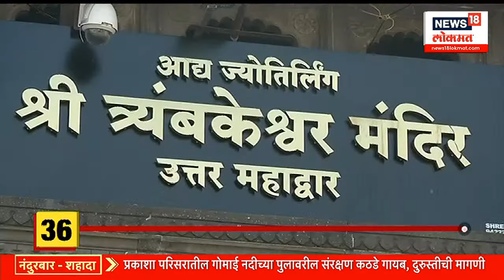दमदार १० बातम्या | आता पुणेकरांची वाहतूक कोंडीतून सुटका होणार | Maharashtra Politics | Marathi News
Maharashtra Deputy Chief Minister Ajit Pawar yet again met his uncle and NCP founder Sharad Pawar along with senior NCP leader Jayant Patil on Saturday and requested him to stay united. The meeting, which went for two hours, was scheduled to take place at a hotel in Pune but was later conducted at a businessman's residence. After the meeting, Sharad Pawar along with his aide left for Mumbai, as per sources.

राज्याच्या राजकारणात पुन्हा एकदा खळबळ माजवणारी घटना घडली असून राज्याचे उपमुख्यमंत्री अजित पवार यांनी राष्ट्रवादीचे अध्यक्ष शरद पवारांची गुप्त भेट घेतल्याचं समोर आलं आहे. अजित पवार यांनी उद्योगपती अतुल चोरडिया यांच्या कोरेगाव पार्कमधील बंगल्यावर ही भेट घेतली. यावेळी काका-पुतण्यामध्ये दीर्घ चर्चा झाल्याचं स्पष्ट झालं. महत्त्वाचं म्हणजे यावेळी जयंत पाटीलही उपस्थित होते. पवार काका-पुतण्याच्या भेटीनंतर आता राज्याच्या राजकारणात चांगलीच चर्चा रंगली आहे.